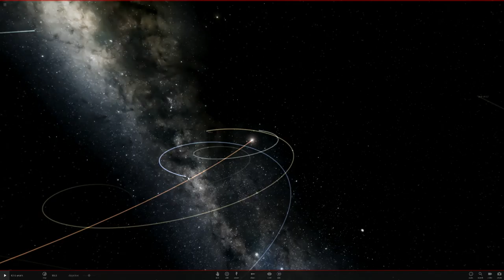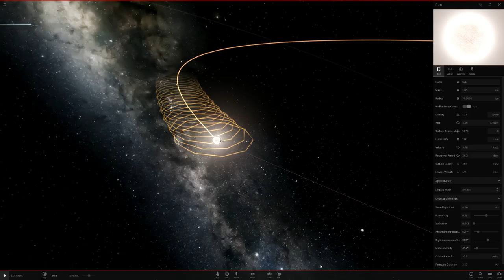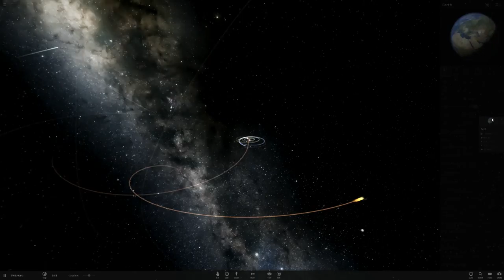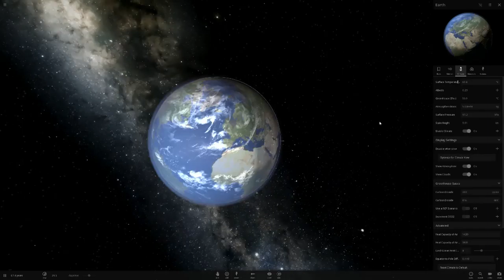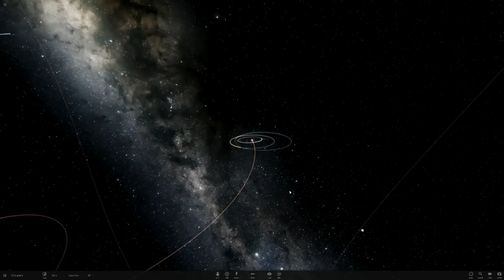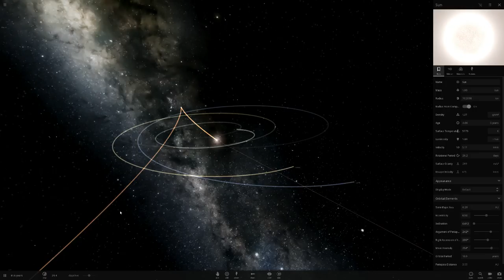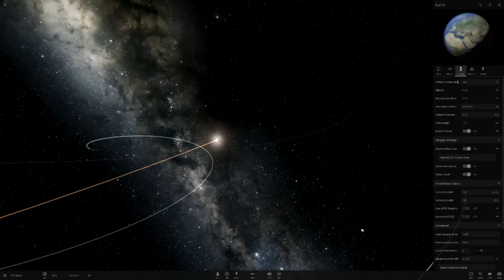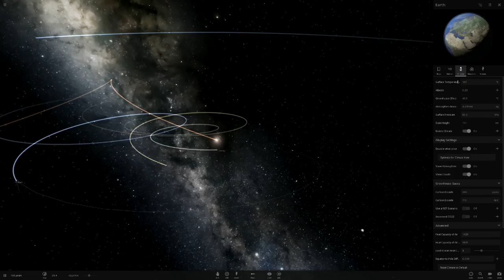Second Sun - The Beginning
A mysterious second Sun appears opposite Saturn. This is the first 150 or so years after that event.